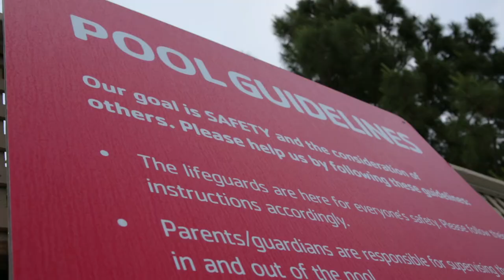YMCA-Safety Around Water-Maria & Itza (Spanish)